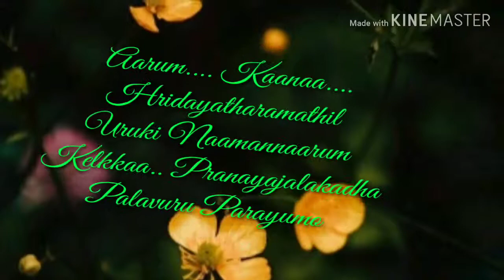Uyiril thodum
Whatsapp status